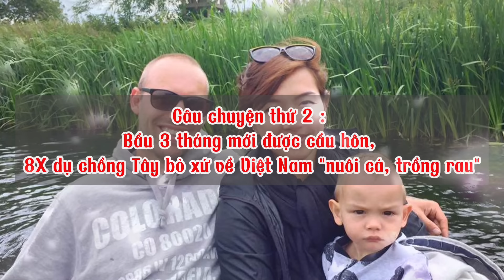8X Việt được giám đốc Mỹ làm điều lạ trên giường lúc nửa đêm, 4 tháng sau xảy ra điều bất ngờ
8X Việt được giám đốc Mỹ làm điều lạ trên giường lúc nửa đêm, 4 tháng sau xảy ra điều bất ngờ
Mặc dù buổi lễ kỷ niệm 8 năm ngày cưới đã kết thúc cách đây gần nửa tháng nhưng chị Phượng (SN 1983) quê ở Bà Rịa và anh chàng giám đốc môi trường Jeffrey (SN 1970) quốc tịch Mỹ vẫn còn dư âm của bữa tiệc ngọt ngào ngày hôm đó. Nhẹ nhàng đến bên vợ và hai bé Sofia (4 tuổi) và Jason (9 tháng tuổi) vô cùng xinh xắn, Jeffrey thơm lên trán ba mẹ con như cách mà mọi ngày họ vẫn thường thể hiện tình cảm với nhau.
*Có thể bạn quan tâm :
Cô gái Việt bại liệt tứ chi được Chàng kỹ sư Trung Quốc vượt hơn 6000km sang hỏi Cưới

Chàng trai Mỹ quyết tâm giảm 100 kg và thử thách viết 2 lá thư tay mỗi tuần để cưa đổ cô gái Việt

Định mệnh của Anh thợ sửa xe Malaysia và cô gái Osin Việt ngã từ tầng 4

Mẹ Việt đơn thân lấy được chồng Tây qua mạng "3 năm sau mới được về nhà chồng" thì quá choáng ngợp

Cô gái Việt làm Osin năm 11 tuổi được kỹ sư Pháp theo đuổi bằng trực thăng

Chồng Tây cầu hôn vợ Việt 6 lần rồi cùng bỏ việc Nghìn đô lên 'Rừng' sống không điện nước

Chuyện tình lạ Nàng giám đốc cầu hôn bạn Trai hơn 20 lần và cái kết

Mối nhân duyên diệu kỳ giữa vợ chồng danh ca người Pháp và 2 cô bé con nuôi gốc Việt

Người phụ nữ Việt lấy chồng thuộc bộ tộc kỳ lạ ở nước Mỹ và câu chuyện bất ngờ phía sau

Mối tình đặc biệt của bác sĩ Mỹ với cô gái Việt chi chít sẹo trên người | Chuyện riêng tư

Cô gái Việt lấy chồng Mỹ "bật ngửa" vì nơi sống hoang vu và thường xuyên gặp Gấu | Chuyện riêng tư

Cô gái gốc Việt tại Mỹ kiếm được triệu USD nhờ ý tưởng kinh doanh "Độc Lạ" | Chuyện riêng tư

Nhân duyên diệu kỳ: Chàng kỹ sư Úc bỏ việc sang Việt Nam kết hôn với cô gái khuyết tật

Mỹ nhân chuyển giới đẹp nhất Thái Lan chấp nhận giảm tuổi thọ để được sống là chính mình.

Mỹ nhân Việt từ bỏ sự nghiệp theo chồng sang Mỹ giờ ra sao ? | Chuyện riêng tư
Chào mừng các bạn đến với "Chuyện Riêng Tư" - nơi chia sẻ và thảo luận về những khía cạnh đầy ý nghĩa và thực tế trong tình yêu đôi lứa, cuộc sống gia đình và các mối quan hệ xã hội.
Chuyện riêng tư sẽ mang đến những câu chuyện đầy cảm xúc, từ những trải nghiệm cá nhân đến những lời khuyên hữu ích về cách giữ cho tình cảm đôi lứa, tình cảm gia đình luôn sôi động và tròn đầy. Chúng tôi hy vọng "Chuyện Riêng Tư" sẽ là nguồn thông tin hữu ích và nguồn cảm hứng cho tất cả mọi người đang tìm kiếm sự hiểu biết và hỗ trợ trong cuộc sống hôn nhân và gia đình.

Hãy đồng hành cùng chúng tôi trên "Chuyện Riêng Tư" để khám phá những khía cạnh mới mẻ, thú vị và ý nghĩa của cuộc sống muôn màu!

* Cảm ơn đã theo dõi Chuyện riêng tư. Hãy sống vui vẻ lạc quan hạnh phúc mỗi ngày bạn nhé. Chúc may mắn bình an!